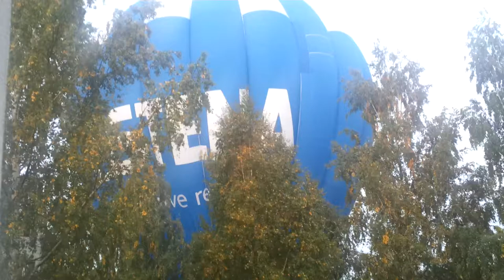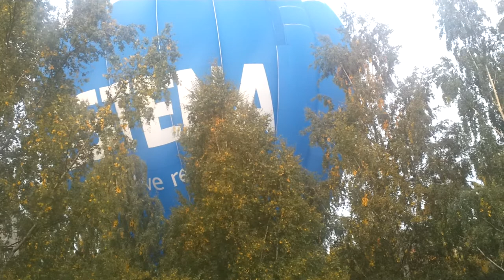kuumailmapallo keskelllä tietä tampereella. osa1